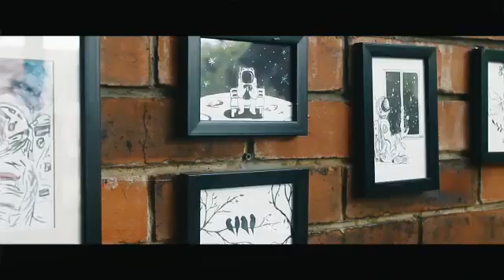SMAN 1 SUKABUMI "CINTA DAN RAHASIA" (cover) [12 IPA 8]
CINTA DAN RAHASIA - YURA YUNITA ft. GLENN FREDLY

Sutradara : Slamet Ibnu
Ide Cerita : Yonieka Vandha Febrina
                    Shafwa Aldiar Meira
                    Slamet Ibnu
Pengisi Suara : Shafwa Aldiar Meira
Video Editor : Slamet Ibnu
Audio Editor : Riefly Arya
Cameraman : Slamet Ibnu
                         Athaya Maula
                         Haris Maulana Renaldy
Original Song By : Yura Yunita ft. Glenn fredly
Cast : Yonieka Vandha F (@yoniekavf)
           Rafi Putra Adhimukti (@rafiputraa14)
           Nabila Alifia Nurrokhmah (@nabilaalfn)
           Slamet Ibnu (@slametibnu_)
           Yusti Awaliatul Rohmatul Latipah (@yusti.arl)
           Athaya Maula (@athayml.au)
           M Akbar F (@afdly_)
           Agung Ferdiansyah (@agung_ferdiansyah11)
           Shafwa Aldiar M (@shafwa.a)
           Puteri Salsabila R (@puteri.sr)
           Haris Maulana Renaldy (@harismaulana6_)